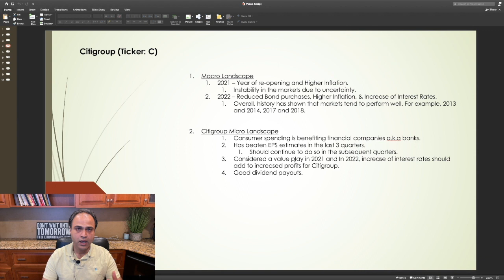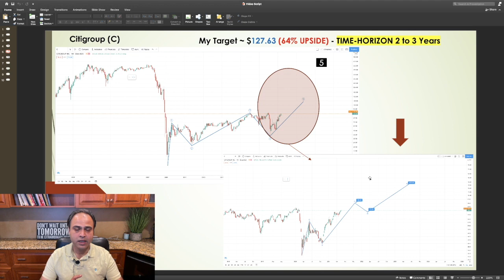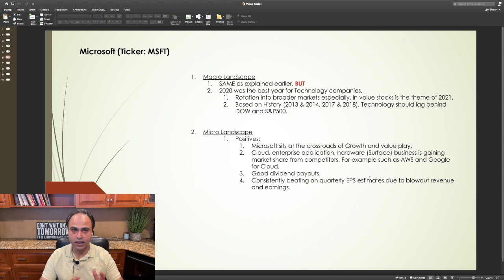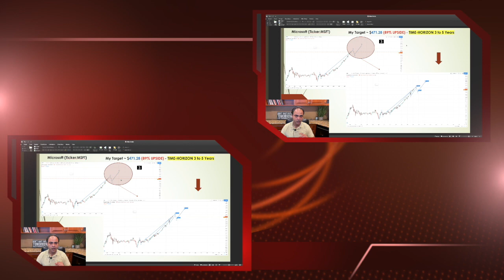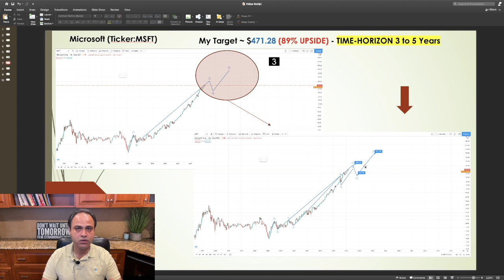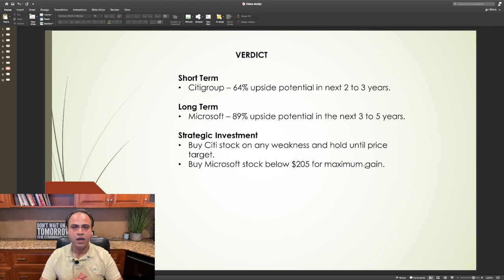PSINVESTPLAYS 😎 2022 - MICROSOFT(GROWTH) 🔥 OR CITIGROUP(VALUE) 🙀! BUY, SELL & HOLD? SHORT & LONG!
In this Video, I do a face-off between MICROSOFT (MSFT) & CITIGROUP (C) stocks. I do a deep dive in macro and micro landscapes that benefit and work against both these stocks, review and understand what do technicals tells us, provide my price prediction for both of these stocks in the short and long term. In the end, I provide my verdict on this face-off to prepare you for maximum profits from the stock market.

PS Invest Plays content is for entertainment only. In no event will PS Invest Plays be liable for any loss or damage including, without limitation, indirect or consequential loss or damage, or any loss or damage whatsoever arising from loss of data or profits arising out of, or in connection with, the use of PS Invest Plays content on YouTube, Patreon, and Discord.  PS Invest Plays is not a licensed broker/financial planner. All financial decisions made by the viewer should be done after talking with a licensed professional.  Everything on the PS Invest Plays channel is for entertainment only.  PS Invest Plays video content may change over time, or become outdated or invalid. PS Invest Plays reserves the right to change his opinions and entertainment content at any time. Thank you from PS Invest Plays.